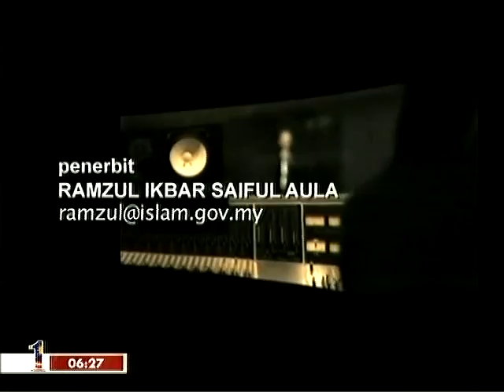Nasyid TV (TV2) - Kumpulan Faez